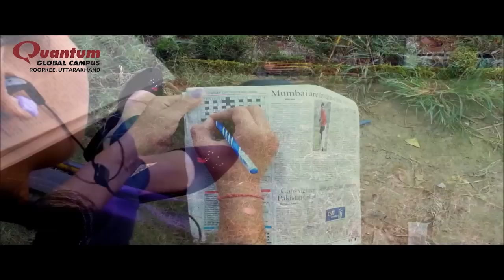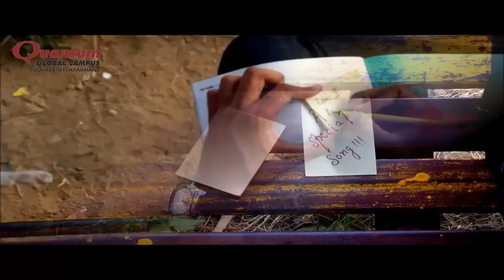Film Making Competition - At Quantum University .. Entry 1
Entry 1 from the film making competition held during Adhivyakti -2013 , The First literary fest at Quantum Global Campus, Roorkee the Top Engineering college of Uttarakhand.